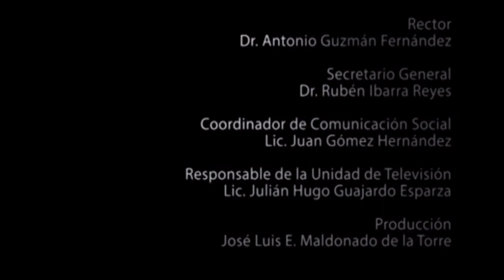Certezas & Paradojas Capítulo 31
El Dr. Rubén Ibarra nos platica acerca del 6to Congreso Internacional de Ciencias Sociales